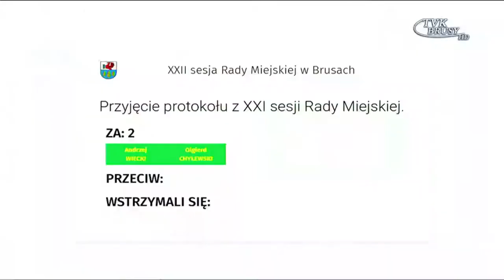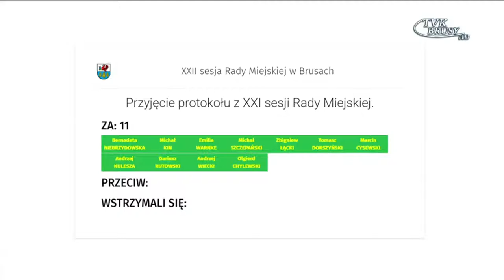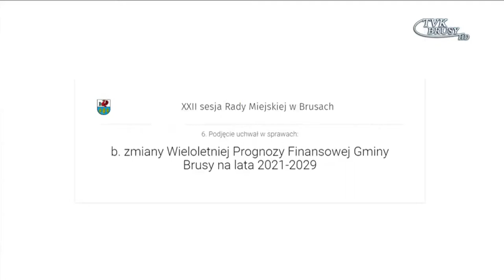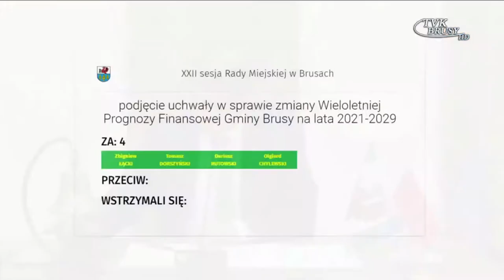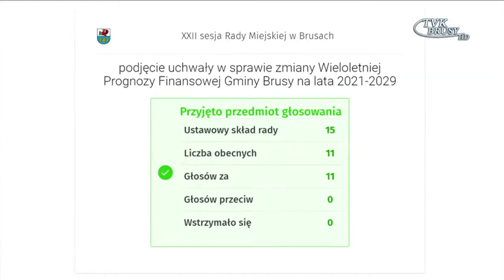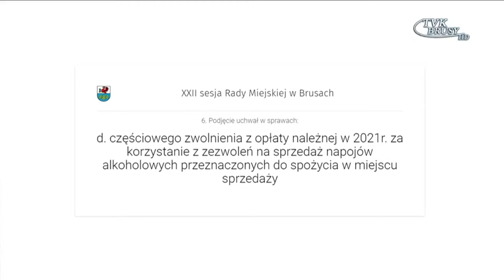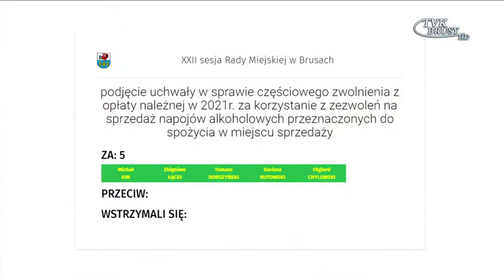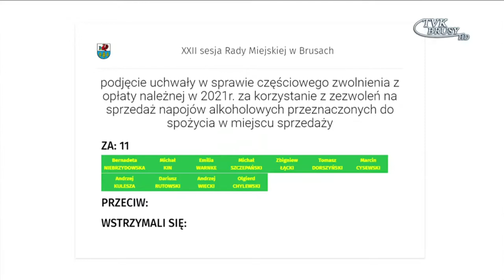XXII Sesja Rady Miejskiej w Brusach